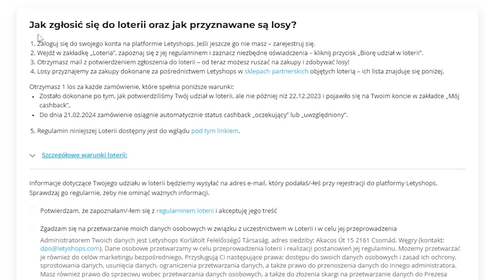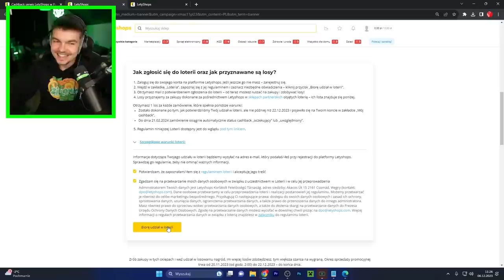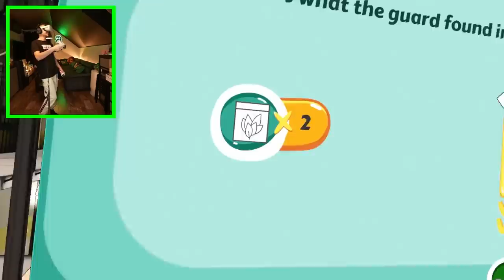SPĘDZIŁEM 24H w NAJGORSZYM WIĘZIENIU! (VR)